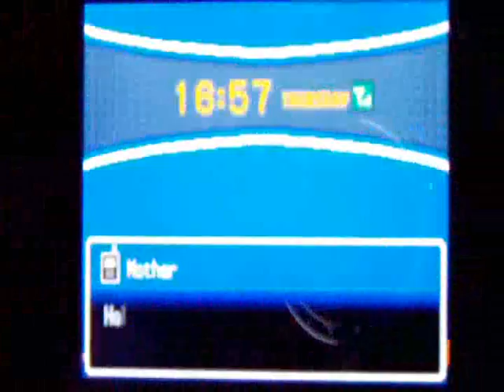Pokemon Soul Silver Walkthrough Episode 13 Ilex Forest Part 2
In this episode of Pokemon Soul Silver, we make our way through the rest of the Ilex Forest, and we battle 2 trainers on Route 34

Check out my twitter for updates on walkthrough videos and I also talk about other stuff
If you want to watch a Heart Gold Walkthrough, check out my friend's walkthrough